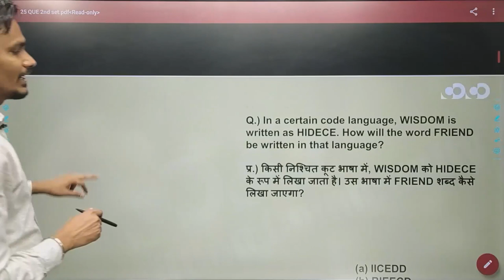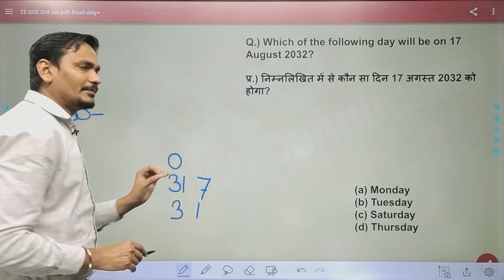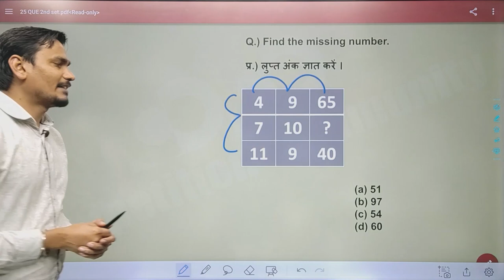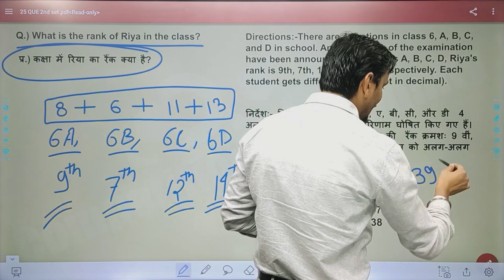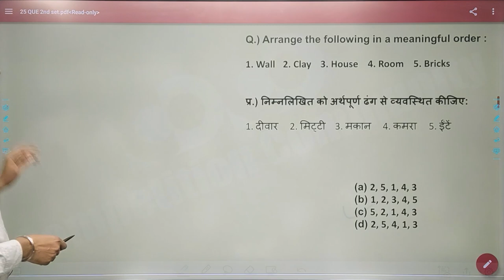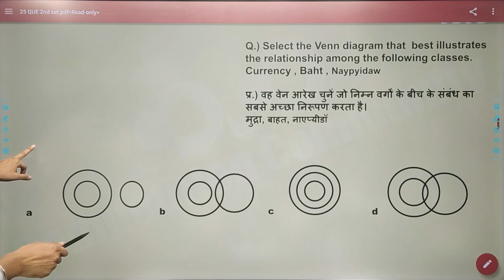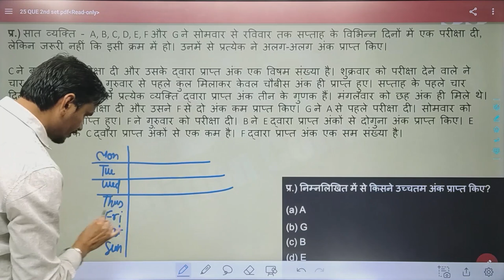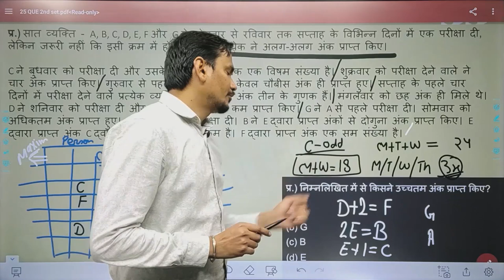CGPSC PRE 2021 Special MCQs|| तर्कशक्ति (भाग -2)